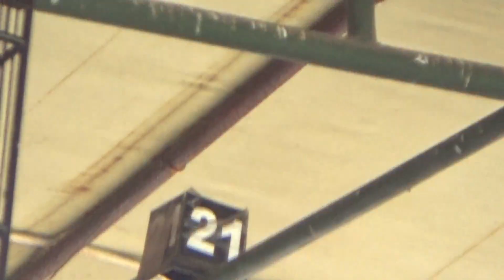CUCAK IJO GROJOKAN SEWU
tak asing lagi ditelinga kita cucak hijau grojokan sewu milik Mr eric sanders 77 Lama tak kelihatan di masa pandemi sekali tampil sangat memekau penonton dan juri yang bertugaspun menghadiahi juara  satu dua kali dan juara tiga bagaimana kedahsyatannya tonton video kami sampai habis

jangan lupa terus dukung kami
agar kami dapat terus mengikuti perkembangan dunia kicau mania
terima kasih

salam anti galau
ALL STAR KICAU